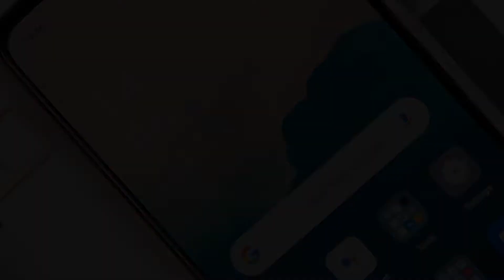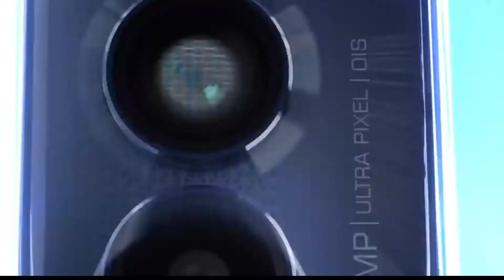Motorola G71S 5G Full Specifications and india Lunch date & Prices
Hi friends welcome to back another video dosto aaj ki video mein bath karne Wale Hai  upcoming smartphones Motorola G71S ke Full Specifications ke bare mein

• Motorola G71S 5G Full Specifications details
• Motorola G71S
• Moto G71S 5G
• Motorola G71S 5G Ka all Features
• Motorola G71S 5G Motorola G42 Price
• Motorola G71S 5G Ka Lunch Date
• Motorola G71S 5G india prices
• Motorola G71S 5G Lunch Date in india
• Motorola G71S 5G unboxing video
• Motorola G71S 5g unboxing
• Motorola G71S 5G all Review
• Motorola G71S 5G battery Test
• Motorola G71S 5G Camera Test
• Motorola Ka Best upcoming Smartphone
• Moto Ka Best Mobail Phone Under 15000
• Motorola ka Best smartphone Under 15000
• Motorola ka Best Mobail Under 20000